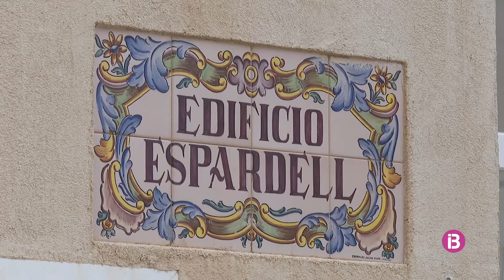Un descuit a la cuina deixa tres ferits per inhalació de fum a Formentera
Són els membres d'una família de es Pujols (un matrimoni i el seu fill), ja donats d'alta